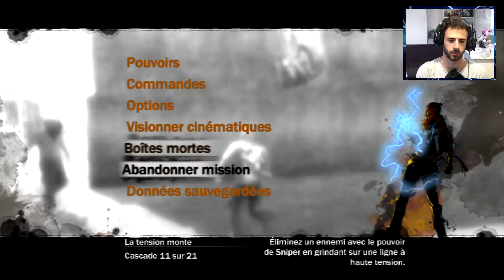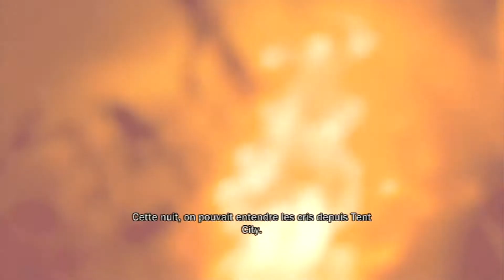OU EST ALDEN ? - épisode 15 - Let's Play Infamous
On est là tranquille, on protège la prison et LA QUOI ON A PERDU ALDEN MAIS COMMENT ?